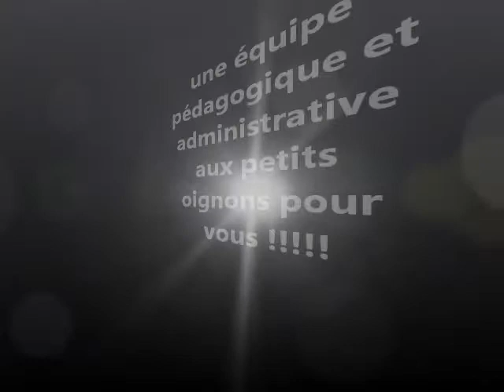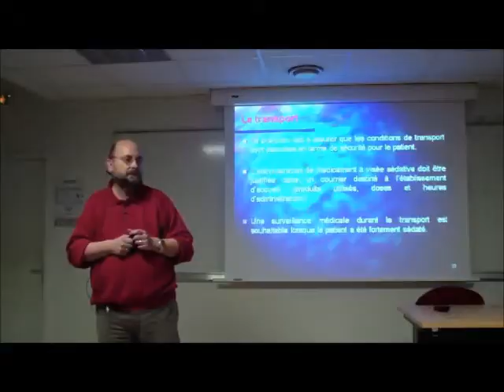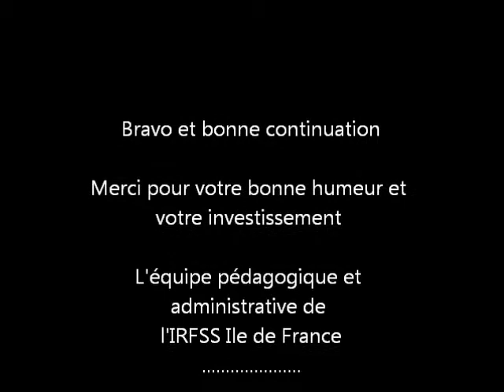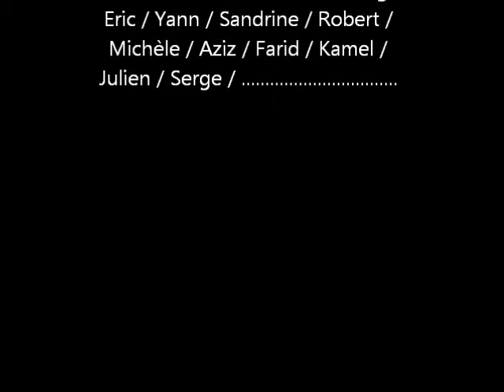Diplôme d'État d'Ambulancier - Session 2012-2 - IFA Croix-Rouge française - IDF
Vidéo de fin de formation des élèves de l'Institut de Formation d'Ambulancier de la Croix-Rouge française en Ile-de-France. Session 2012-2.